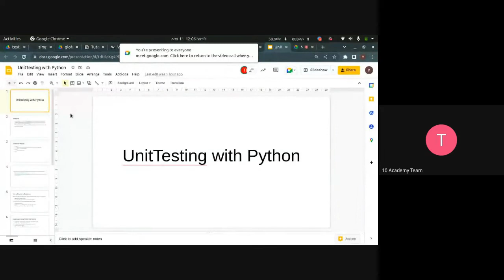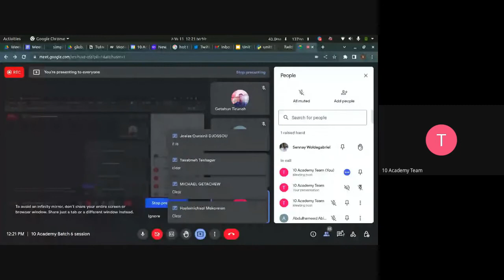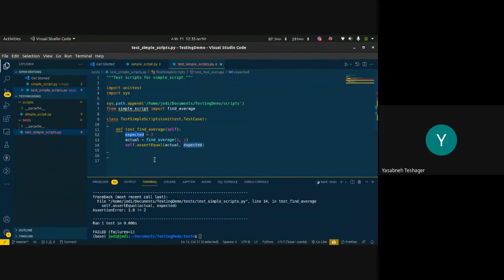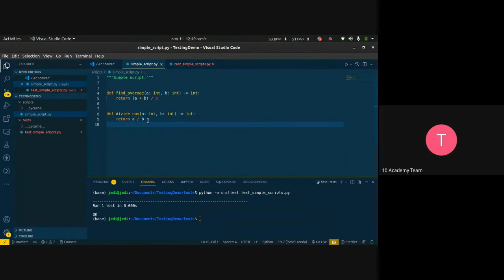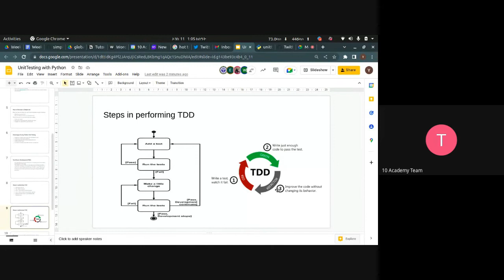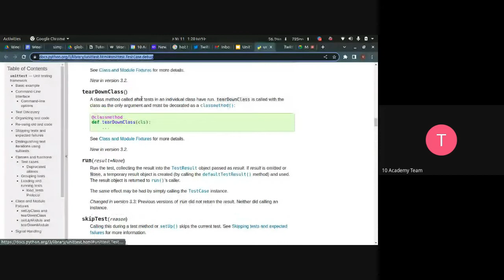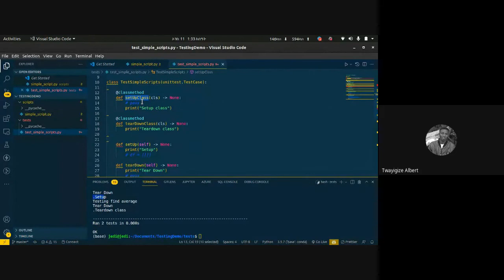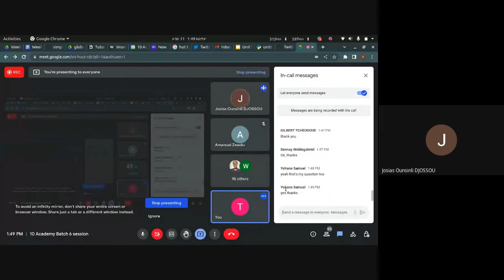B6 W0 D4 Tutorial 1